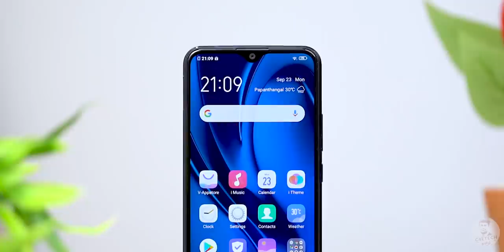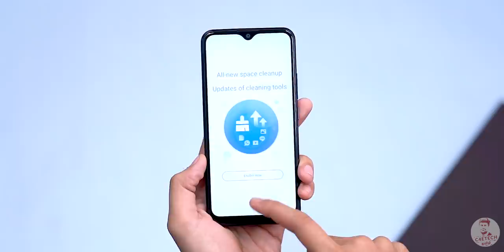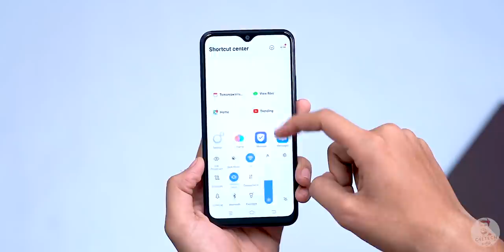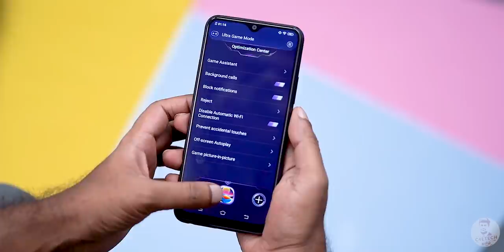(தமிழ்) Vivo U10 Unboxing - 9k -க்கு SD 665 + 5000mAh + Triple AI Camera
இந்த வீடியோவில் Vivo U10 -இன் unboxing -ஐ காணலாம் .

The vivo U10 is the latest budget focussed smartphone from vivo that is looking to compete in the under 15k segment. In this video, we unbox it, and take a closer look at it!

The vivo U10 is priced at:

3/32 GB - ₹8,990
3/64 GB - ₹9.990
4/64 GB - ₹10,990

The vivo U10 comes with a 6.35 inch HD+ IPS display with a notch up top that holds the 8MP selfie camera.

When it comes to internals we have the Snapdragon 665 running inside the U10 along with 3/4GB of RAM and 32/64 GB of internal storage. We also have a dedicated micro sd card slot.

The U10 from vivo also comes with a 5,000mAh battery and an 18 Watt fast charger.

Coming to the optics, the UF10 comes with a 13MP primary sensor, an 8MP ultrawide and finally a 2MP depth sensor. We also have an 8MP selfie snapper.

On the software side of things, we have Funtouch OS 9.1 running on top of Android 9 Pie.